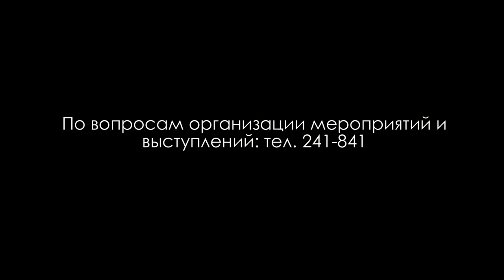БАЛ ХОРЕОГРАФОВ | 30.11.14 | Сергей Верняев | Домашнее задание